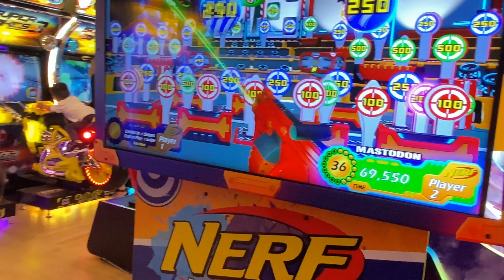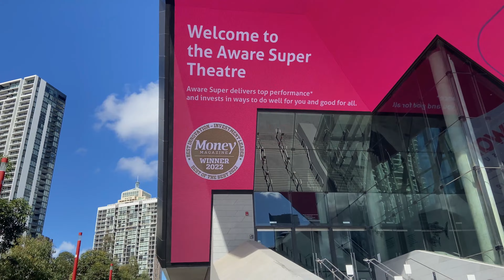Discovering Timezone Haymarket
Featuring fun and adventure at Central Business District in Sydney where businesses of every kind can be found and where there are many surprising activities such as this from the amazing Market City.  This day tour was especially memorable to us.